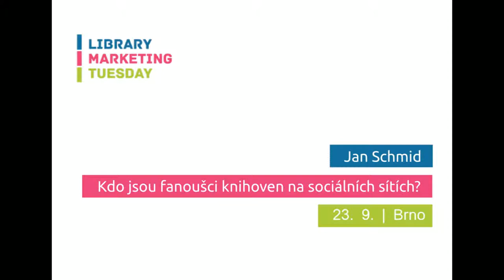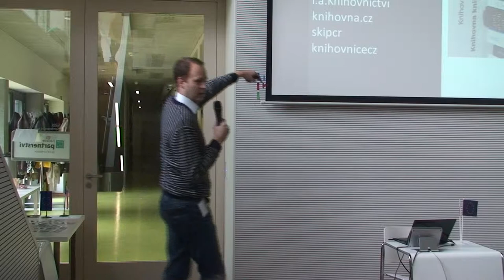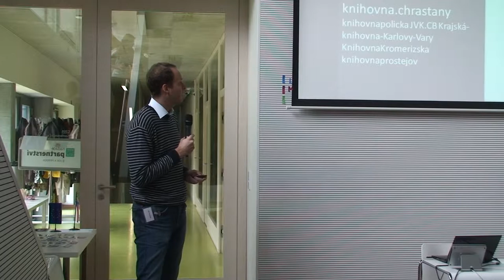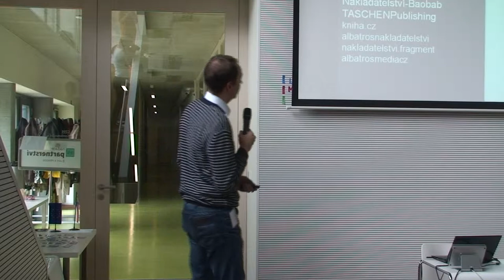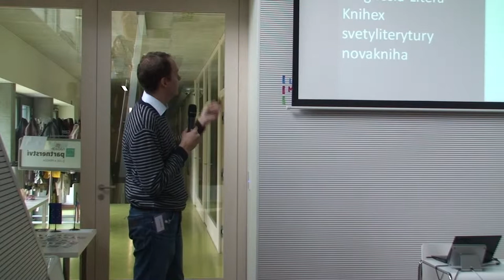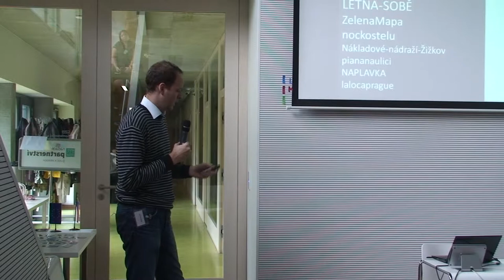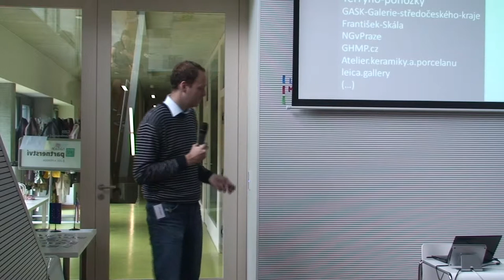LMT 2014 | Jan Schmid: Kdo jsou fanoušci knihoven na sociálních sítích?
// Zájmová analýza fanoušků knihoven na sociálních sítích a Jan Schmid z Perfect Crowd.